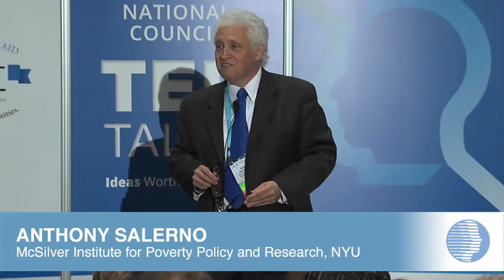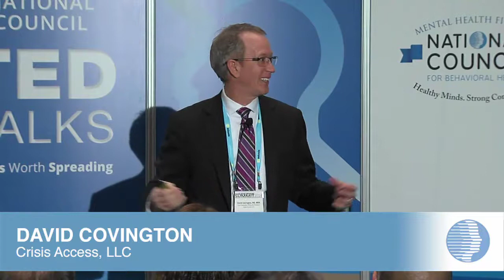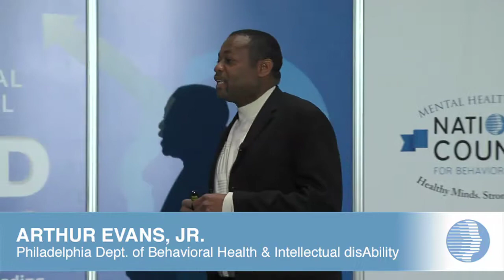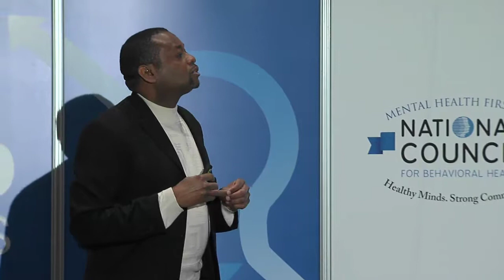NatCon14 Ted-Style Talks - Tony Salerno, David Covington, and Arthur Evans, Jr.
Tony Salerno - The Evidence Based Practitioner: Back to the Future
David Covington - Everything We Knew About Suicide Was Wrong
Arthur Evans, Jr. - Behavioral Health: A Transferrable Technology for Real World Problems